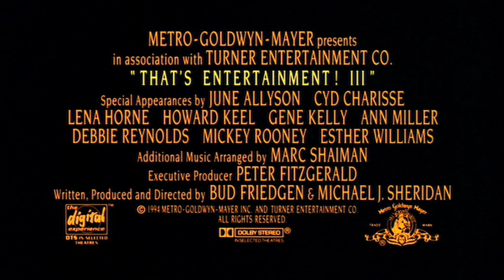Metro-Goldwyn-Mayer (70th Anniversary, Trailer, 1994)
From the trailer found on the 2007 Blu-ray release of That's Entertainment III (1994)